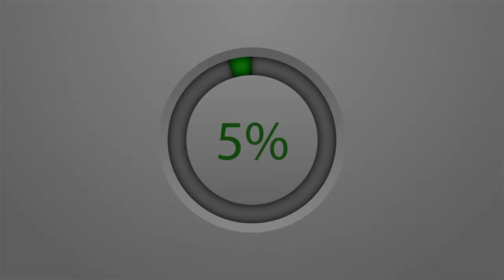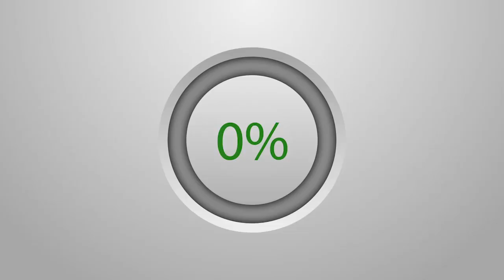Pamecas Signe un partenariat avec Touba Ca kanam, Désormais les clients de Pamecas peuvent....